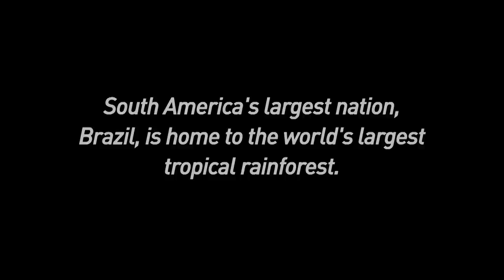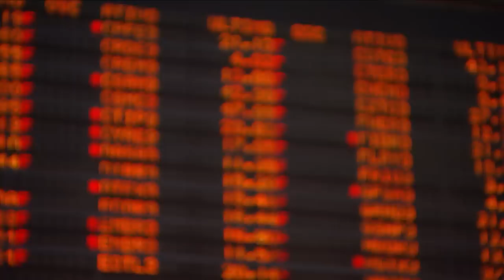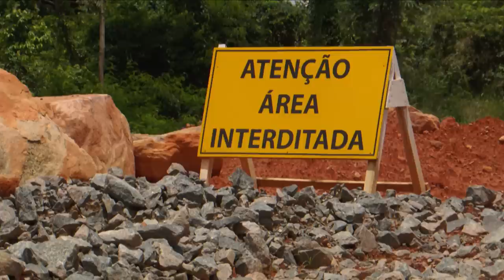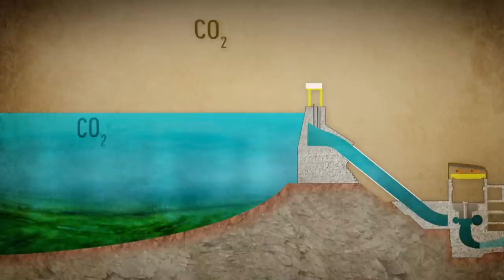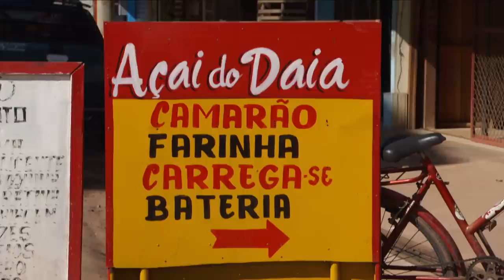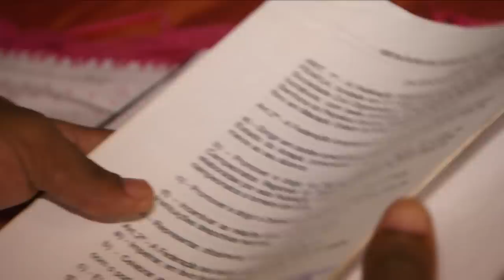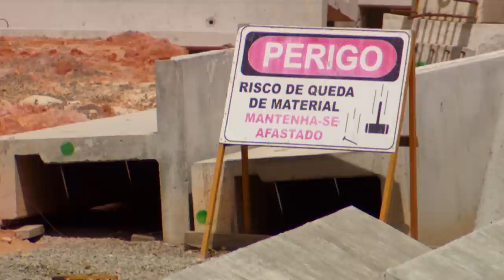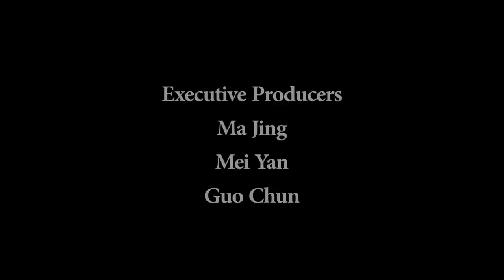Tipping Point Documentary